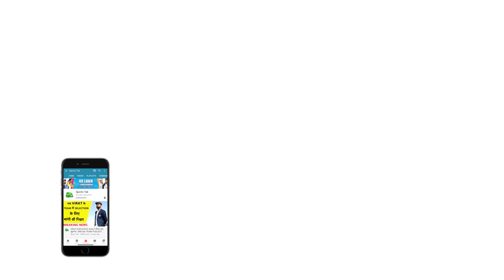IPL Schedule होने जा रहा है, IPL Chairman ने कहा UAE रवाना होने से पहले जारी कर देंगे Schedule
IPL Chairman Brijesh Patel says that the schedule of IPL-13 will be issued in 7or 8 days. IPL governing council is waiting due to ongoing recce of grounds and stadiums in UAE.